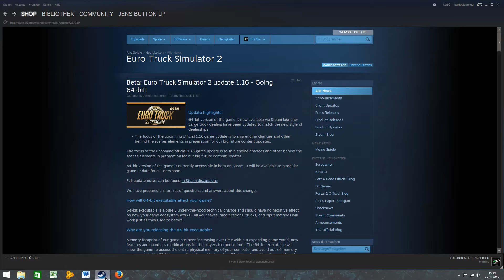Beta: Euro Truck Simulator 2 update 1.16 - Going 64-bit!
Hier mal ein Kleines Video wie man ETS 2 auf 64-bit patcht.